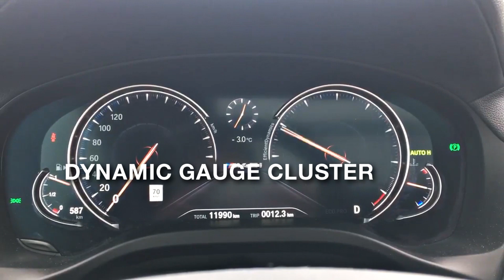2019 X4 M40i - BMW London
Sometimes buying Pre-Owned makes sense...